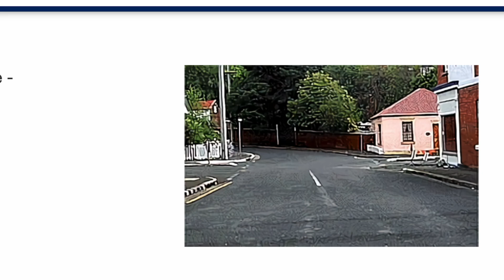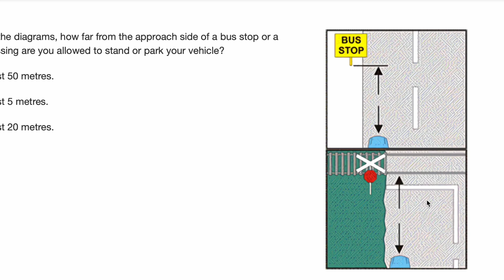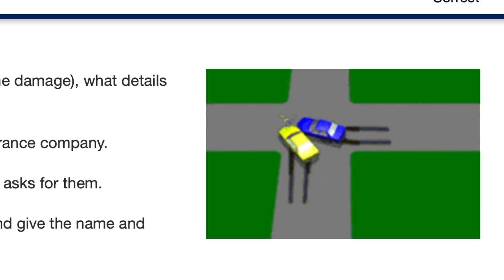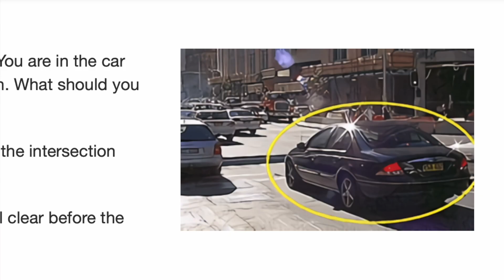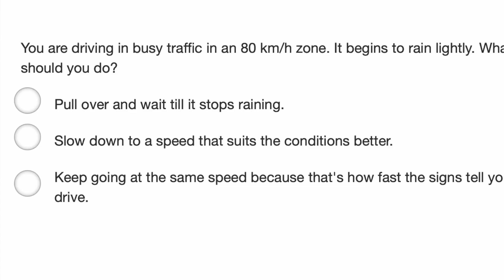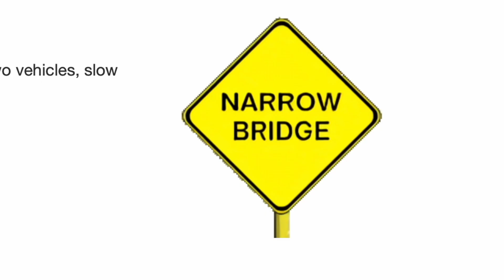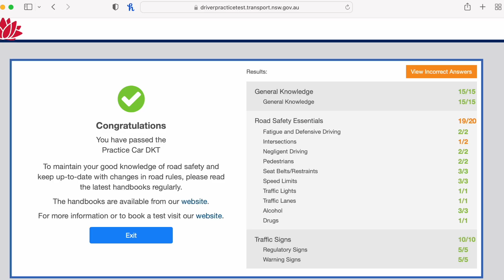study with me the night before my driver's test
pls service nsw let me on the streets